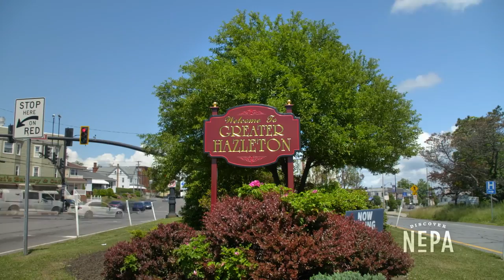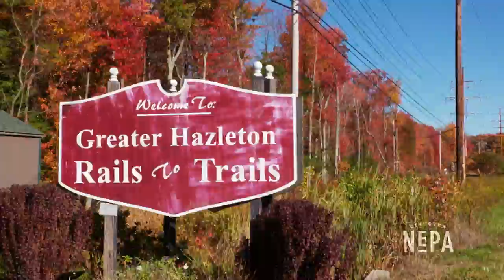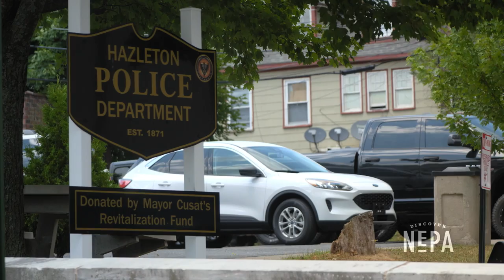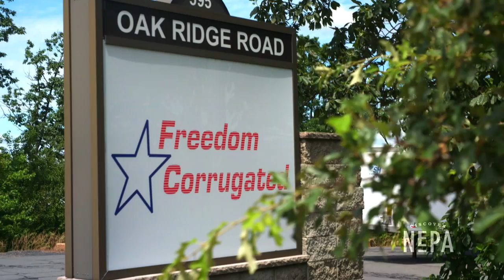Welcome to Greater Hazleton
The Greater Hazleton Area is one of NEPA's most diverse and fastest growing regions! Explore the area and all it has to offer in our feature video. 🌳